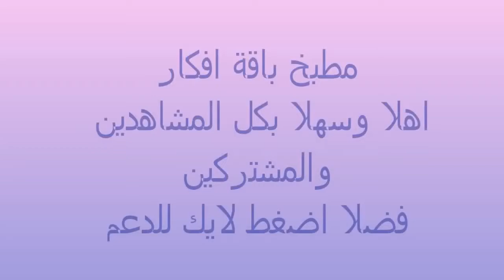اعملي تارت الشمس بمقادير اقتصادية وطريقة سهلة جدا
المكونات والمقادير :
360 جرام دقيق / 160 جرام زبدة / 60 جرام سكر بودر
2 حبة بيض / ملعقة بيكنج بودر ، 2 ملعقة لبن ، فانيليا ، ذرة ملح
التسوية : درجة حرارة 180